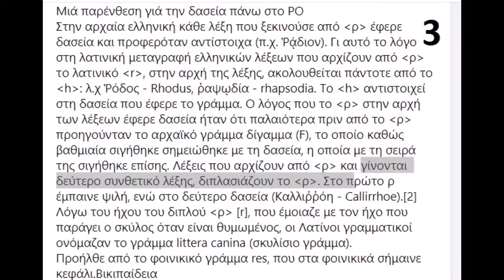Epigramma by Simonides from Kea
Sykia of Chalkidiki
By Theo Fotiadis
3.2.21